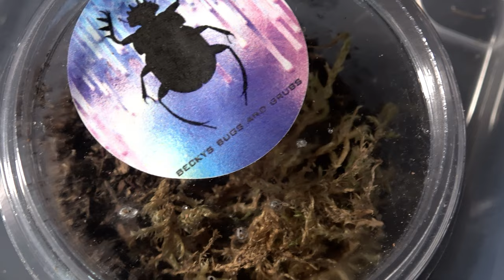Mystery Gifts From Becky's Bugs & Grubs!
Please scroll to the bottom for a link to Project Paradise Merch!

The Spidershop

Bugzuk

Mantis den

Portsmouth tarantulas

Bugsb4hugs

Spider planet

Venomous visions

Ants HQ